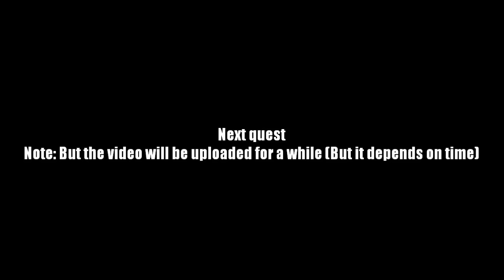AQ Worlds "Truth or De-Feathering" (Quest)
Quest:Truth or De-Feathering

NPCs:Warlic

Monster List:None

Turn in:Great Solar Elemental Found x1
             Mana Token VIII x1

Equipment Won:Mana Token IX